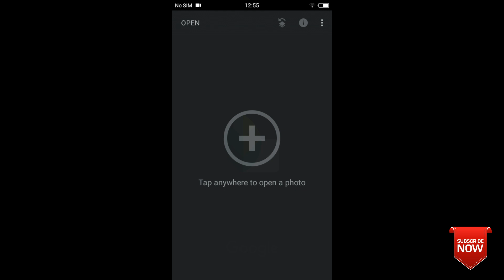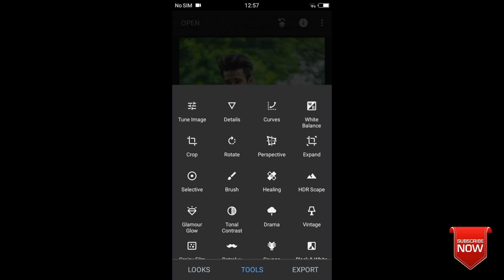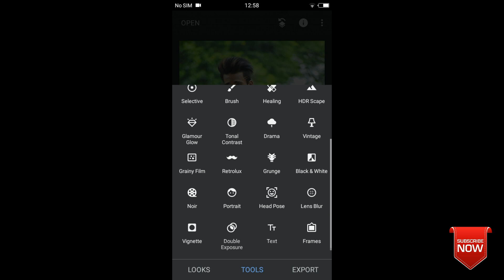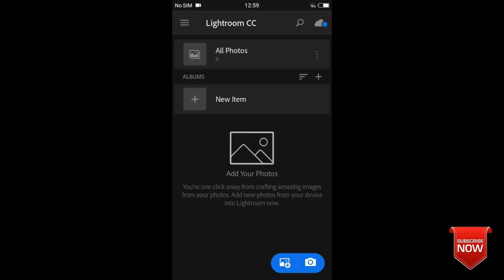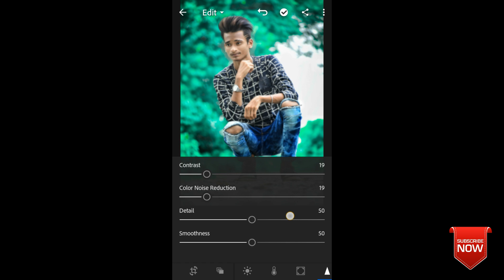Lightroom Cool Cyan Colour Effects 🔥|| Lightroom Editing Tutorial || SURAJ DEY